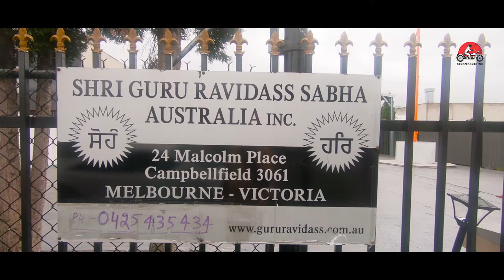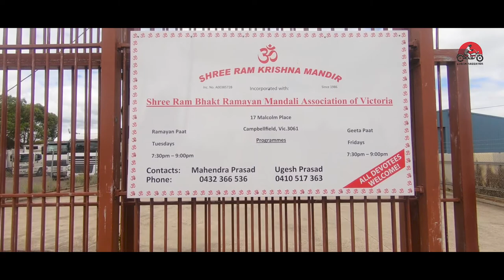Guru Ravidas Temple - Campbellfield Melbourne Australia